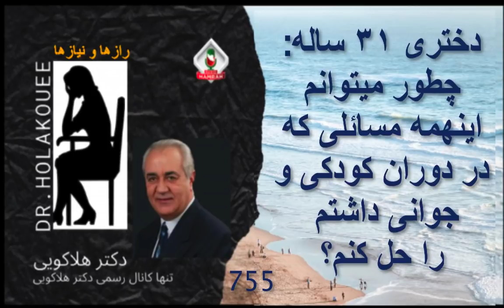دختری ۳۱ ساله: چطور میتوانم اینهمه مسائلی که در دوران کودکی و جوانی داشتم را حل کنم؟